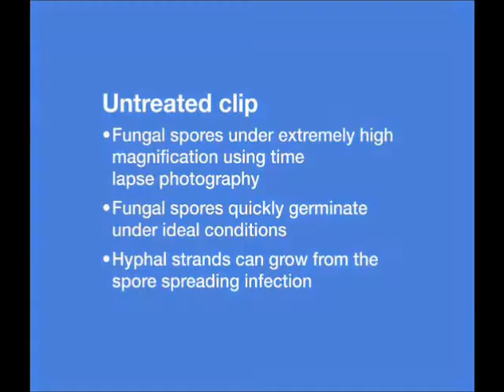MEDALLION® Turf Fungicide - time lapse under high magnification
Time lapse under high magnification demonstrating the activity of Medallion Fungicide on turf disease. Shows fungal spores germinating and then in the Medallion treated clip shows pathogen spores exploding.

Untreated clip: shows fungal spores under extremely high magnification during time lapse photography. The fungal spores quickly germinate under ideal conditions. Hyphal strands can grow from the spore spreading infection.

Medallion treated clip: Medallion targets pathogen spores quickly stopping germination. Osmo-regulation is affected and water is rapidly absorbed. Pressure builds until the pathogen spores literally explode due to the internal pressure. Witness fast Medallion bio-inspired explosive performance.

Medallion is a Group 12 Fungicide. SC (suspension concentrate) formulation. Composition 125 g/L Fludioxoni. For the broad spectrum control of various diseases of turf, including Anthracnose (Colletotrichum graminicola), Brown Patch (Rhizoctonia solani), Dollar Spot (Sclerotinia homeocarpa), Helminthosporium Disease (Bipolaris spp, Drechslera spp, Exserohilum spp), Winter Fusarium (Microdochium Patch) (Fusarium nivale).